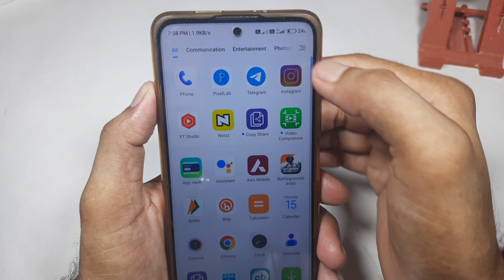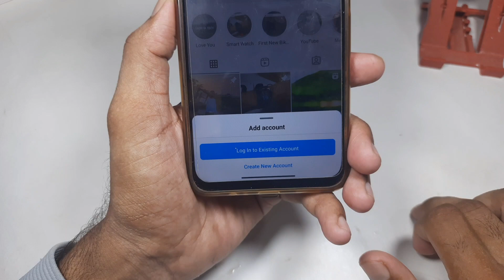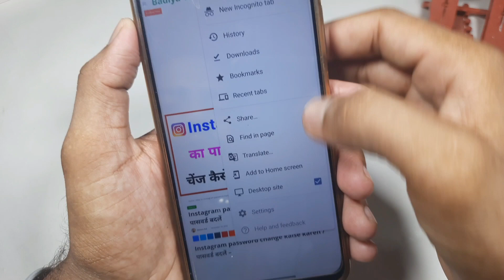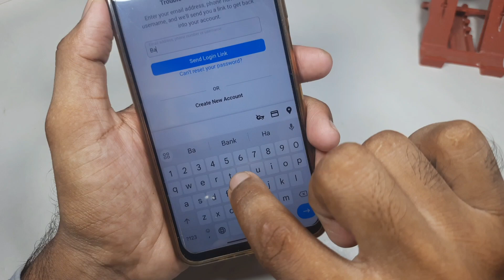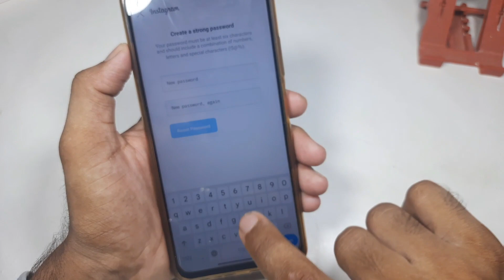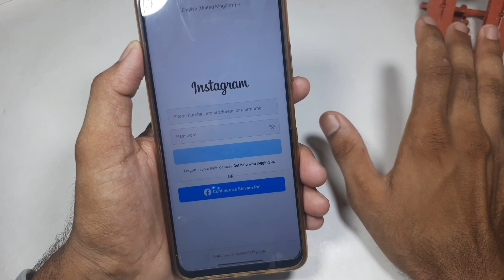Instagram पर दुसरा account login कैसे करें पूरी जानकारी